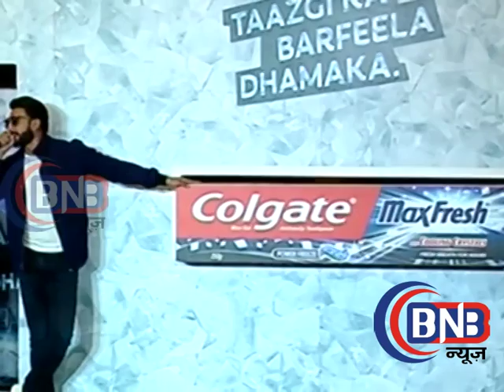Ranveer Singh Visit Oberoi Mall Shares Secret Day CRAZY FANS Colgate Max Fresh Energy